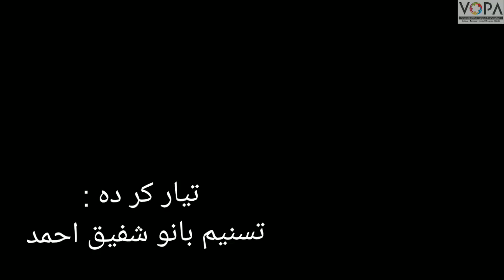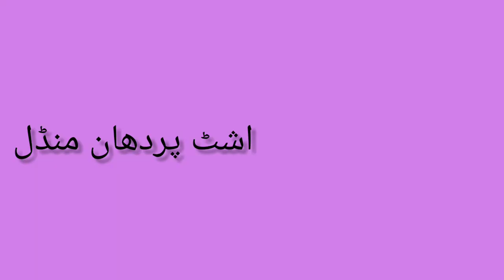4th | Evs-2 | Chap No.18 |عوامی فلاح و بہبود پرمبنی سوراج کا انتظام | VSchool